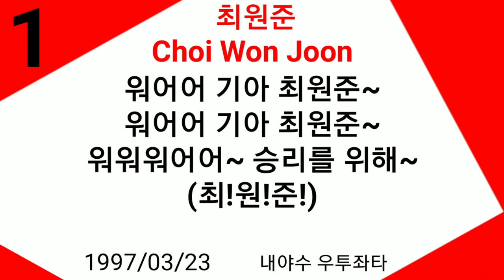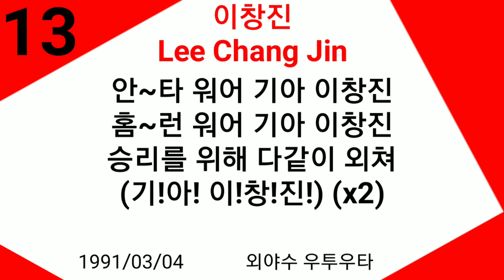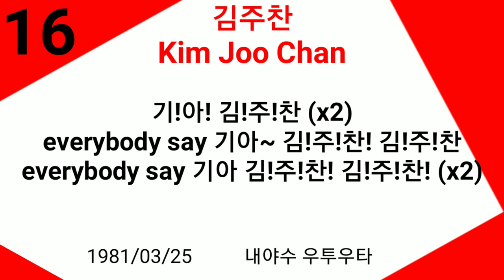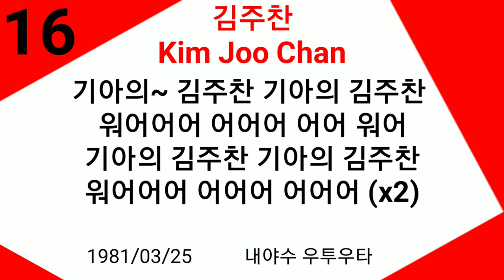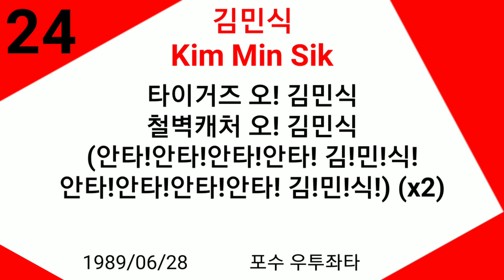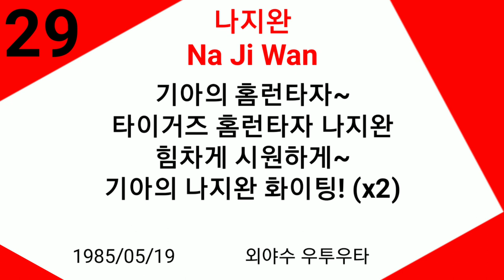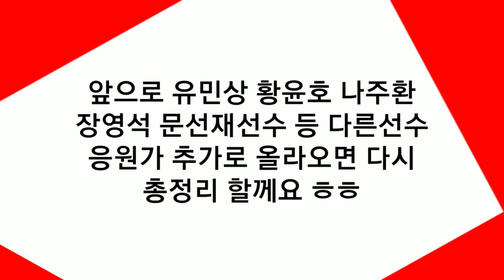2020 NEW 기아타이거즈 응원가 모음!! 2020 new KIA TIGERS player cheer song.zip(collect)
다음에는 사진도 넣을께요 ㅠ 첫 팀 단위 응원가 모음집!
다른선수들도 응원가 나오면 추가해서 총정리 한번더 합니다
다른 응원가 요청은 댓글로 ㅎ
Hello, everyone who misses baseball in the U.S. or other countries, so if you're into Korean baseball, one of the special things that Korean baseball doesn't exist in the U.S. is the cheering culture. It's the most important cheering song there. Let's learn how to cheer today! I hope the Major League will be implemented soon! Please leave comments about your team! I will do it for you if you leave it regardless of English or Korean!